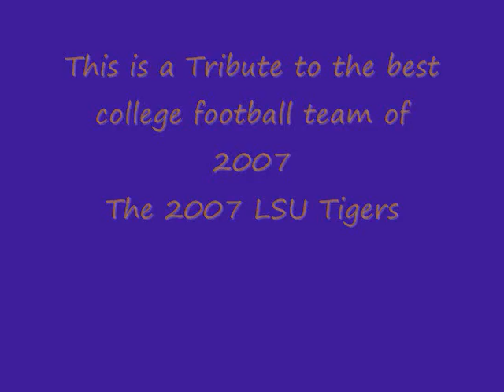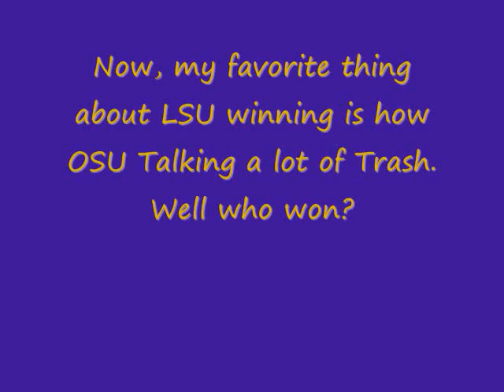LSU Tigers -- 2007 National Champions Tribute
2007 was a membrable Year, 2008 wasn't better, but finished good.

Victory for L-S-U